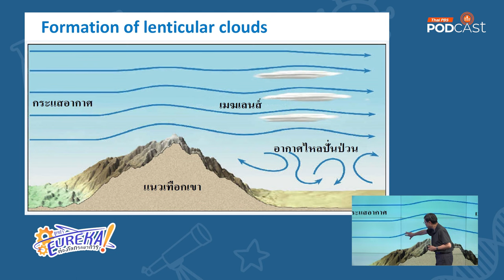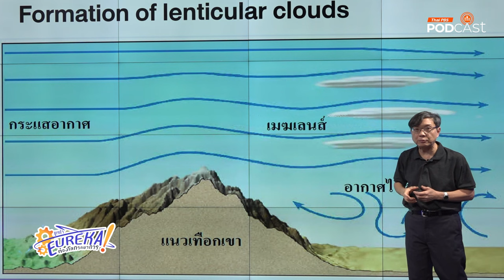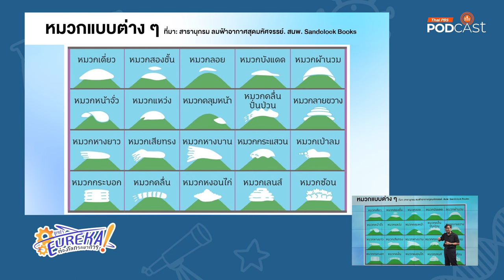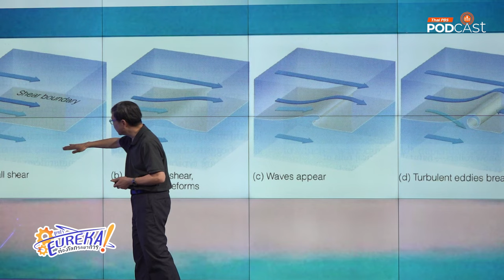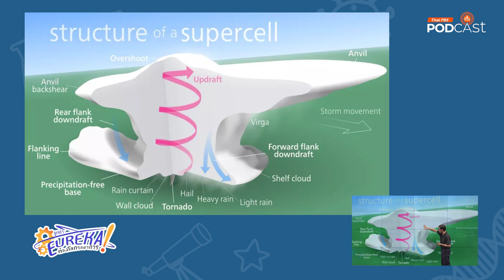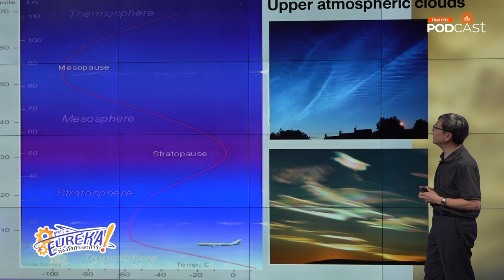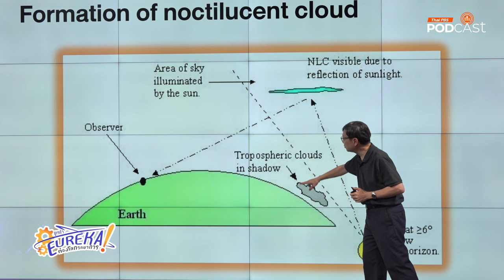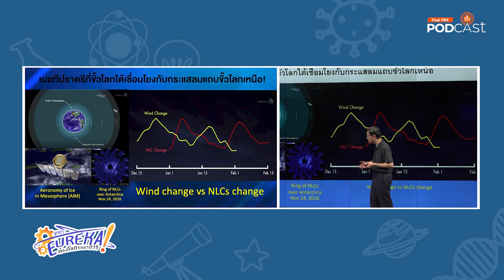10 สุดยอดเมฆระดับโลก | Eureka ท่องโลกวิทยาการ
เมฆ ในธรรมชาติมีหลากหลายรูปแบบ สามารถจัดให้เป็นระบบตาม International Cloud Atlas ได้เป็น 10 สกุล (genera) หลัก และแบ่งย่อยออกเป็นชนิด (species) พันธุ์ (varieties) โดยมีลักษณะเสริม (supplementary features) และเมฆตัวประกอบ (accessory clouds) นอกจากนี้ยังมีเมฆแบบพิเศษ (special clouds) และเมฆในชั้นบรรยากาศระดับสูง (upper atmospheric clouds) เมื่อนับรวมแบบแยกย่อย จะได้รูปแบบที่ปรากฏของเมฆนับร้อยแบบอย่างไรก็ดี มีเมฆบางรูปแบบที่มีรูปร่างหรือลักษณะโดดเด่น และสร้างความสนใจให้แก่ผู้พบเห็นอยู่เสมอ

วันนี้ ดร.บัญชา ธนบุญสมบัติ นักสื่อสารวิทยาศาสตร์ กับ รายการEurekaท่องโลกวิทยาการ จะพาทุกคนไปรู้จักกับ 10สุดยอดเมฆระดับโลก ที่ไม่ควรพลาด